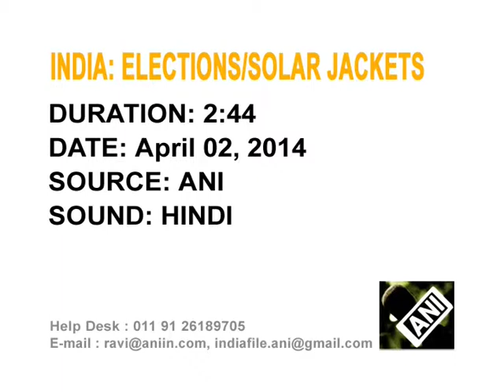Indian Institute Creates Solar Jackets For Cooler Summers, Easy Campaigning.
Solar jackets that keep conditions cool for the wearer during hot environmental conditions, are now on offer in India's eastern province of West Bengal, and could very well serve as a solution to politicians campaigning for polls in hot weather conditions.